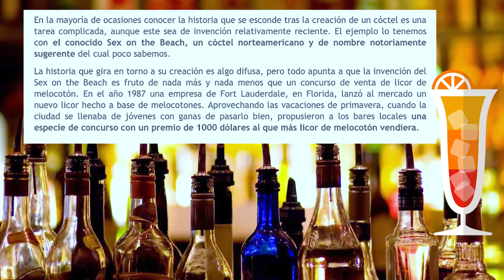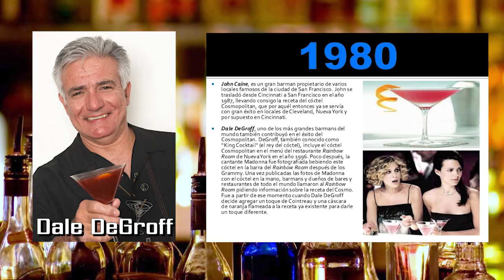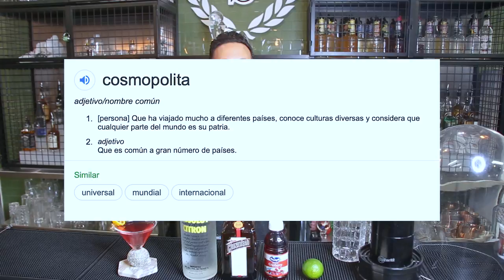🍹 COCKTAILS CON CRANBERRY / COSMOPOLITAN / SEX ON THE BEACH / WOOWOO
Cocteles como el COSMOPOLITAN, SEX ON THE BEACH y el WOO WOO  son las mejores opciones para mezclar jugo de cranberry!

hoy te traigo la historia y composición de estos cocktails.

LIKE para mas videos con cocktails!

CHEERS!!!

Recetas:

WOO WOO:

vodka            3/4oz
Peachtree.    3/4oz
Cranberry completar

SEX IN THE BEACH:

vodka           3/4oz
Peachtree   3/4oz
Cranberry     2oz
Naranja         2oz

COSMOPOLITAN:

vodka        1 1/2oz
Cointreau    3/4oz
Cranberry       1oz
Limon            1/2oz

LINKS BAR PRODUCTS

Destapadores recomendados por Raul!
Picos (pour spot) de oro!